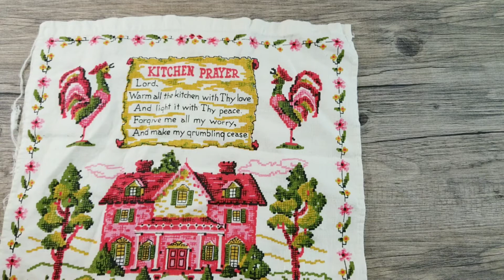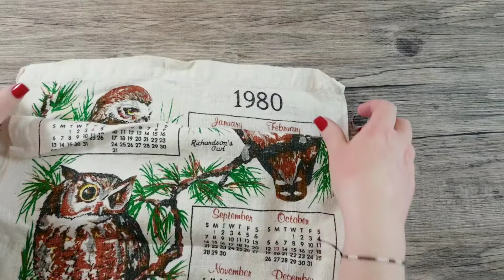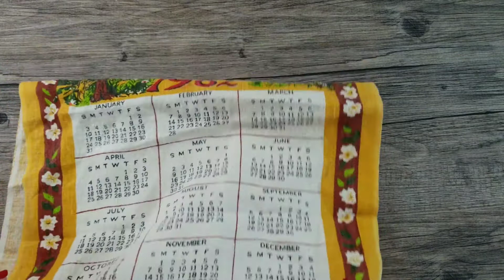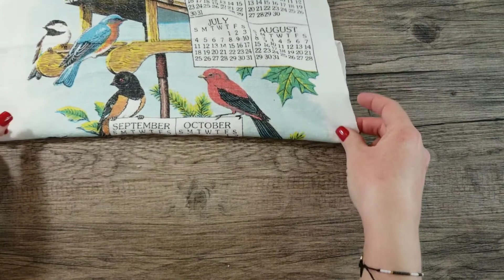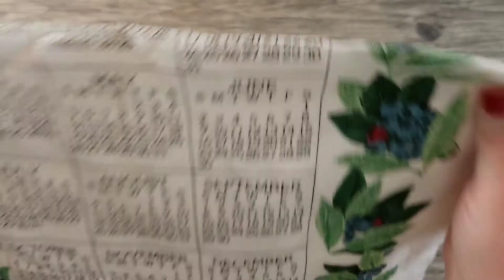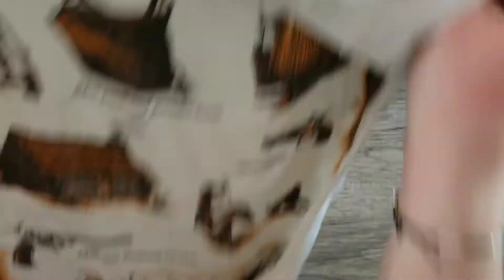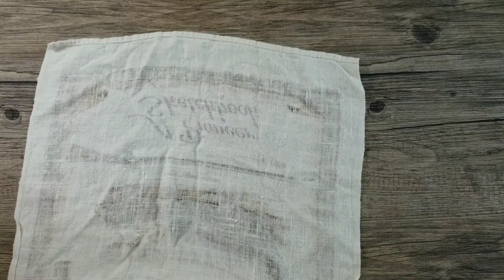ASMR Thrifted Vintage Calendar Towels Show & Tell (Soft Spoken)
I thrifted a bunch of vintage calendar towels! I hope you enjoy looking through all of them with me.